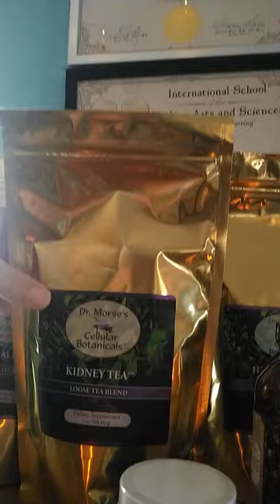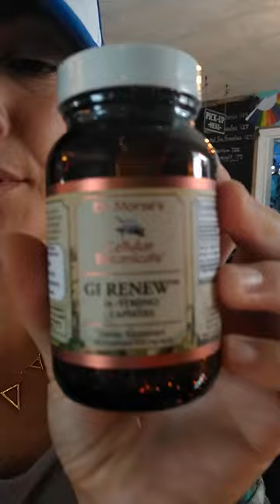GI Broom Day 1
Starting DRM GI Broom protocol... I'll update this as it progresses.